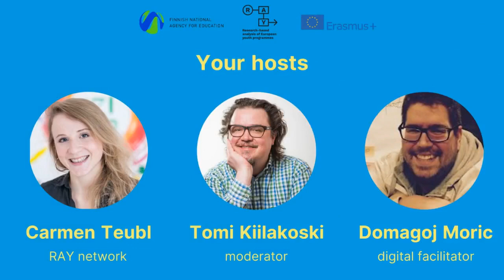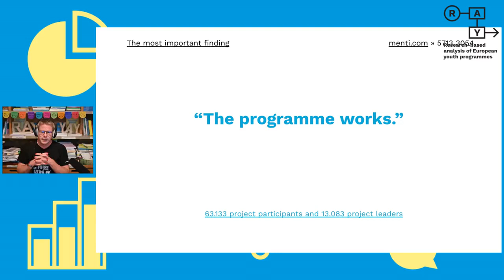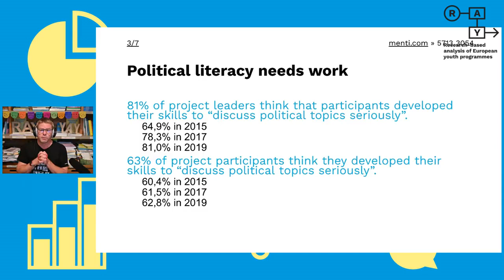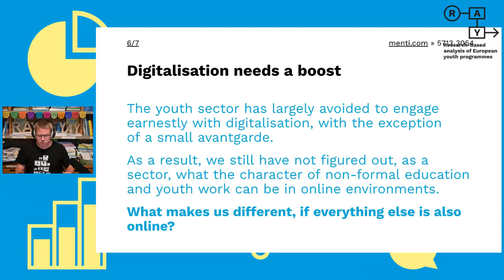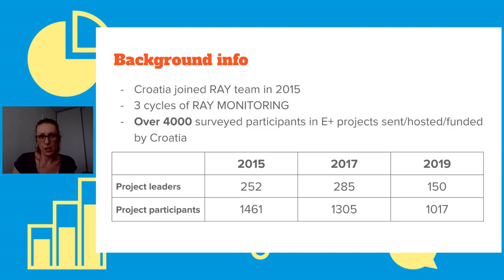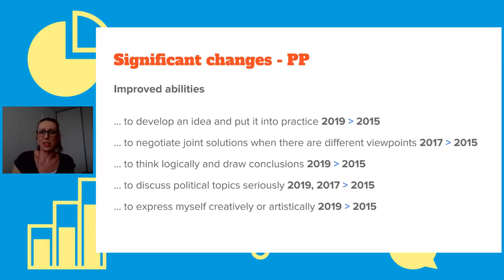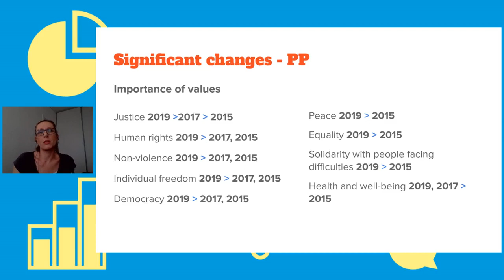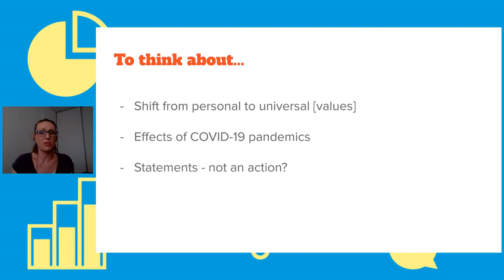Youth Research Dialogue N° 2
In our second Youth Research Dialogue, we explored 7 insights from 7 years of  RAY research of Erasmus+ Youth in Action, as well as the shift in the effects of the Erasmus+ programme on project teams and participants, with Margareta Gregurović  (Research Associate & RAY Researcher for Croatia) & Andreas Karsten (RAY Transnational Research Team).